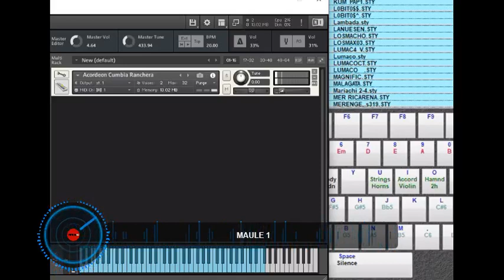un poco de Los rancheros de rio maule, muy pronto tutorial